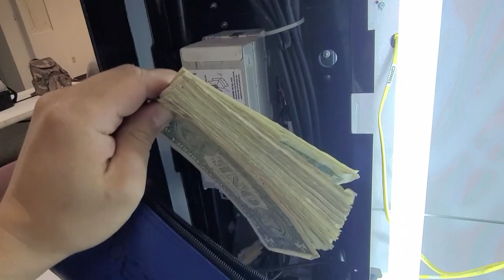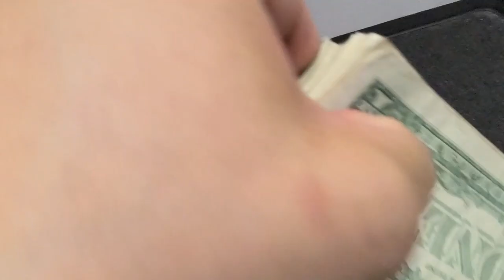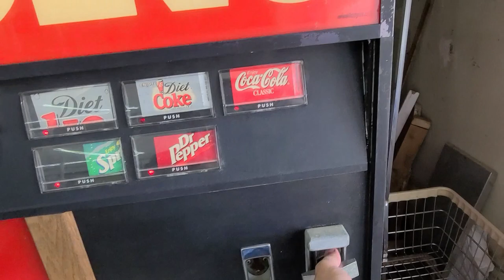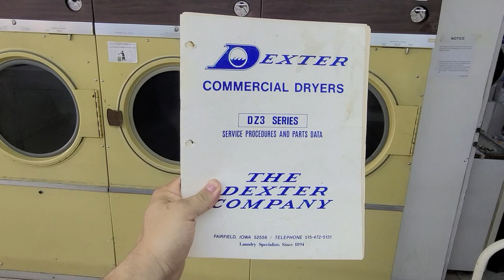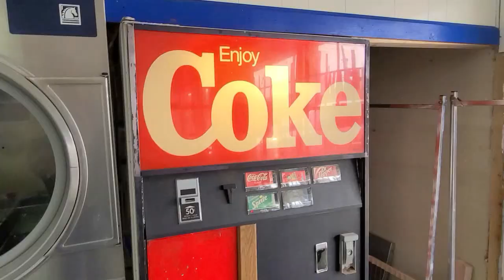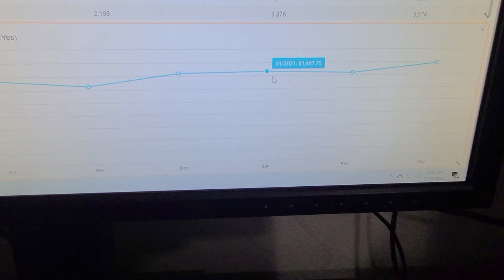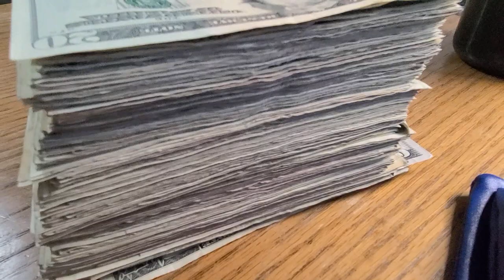Friday is PAYDAY at the Laundromat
These Books Changed My Life

Rich Dad Poor Dad

The 4 Hour Work Week (My fav)

A Beginners Guide To The Stock Market

How To Make Money In Stocks

The Millionaire Real Estate Investor

Starting An Online Business For Dummies